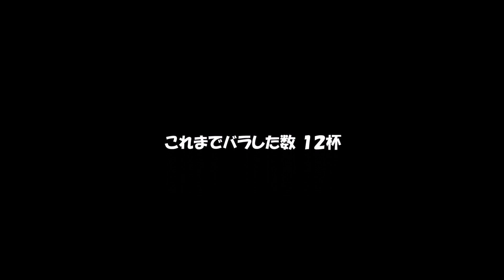釣った数 ‹ バラした数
いったい何杯バラしただろう？　未使用動画も含め、コウイカ釣りのバラし集です（笑）